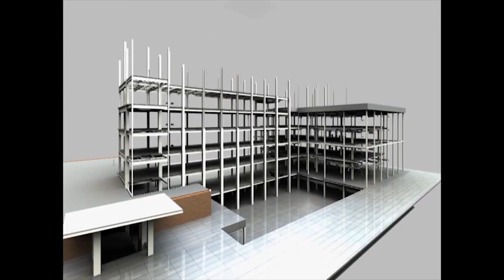বাসন্তীর পর আজ কোচবিহার যাচ্ছে বিজেপির ফ্য়াক্ট ফাইন্ডিং টিম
গতকাল বাসন্তীর পর আজ কোচবিহার যাচ্ছে বিজেপির ফ্য়াক্ট ফাইন্ডিং টিম। ..